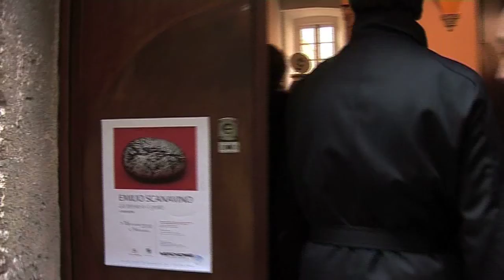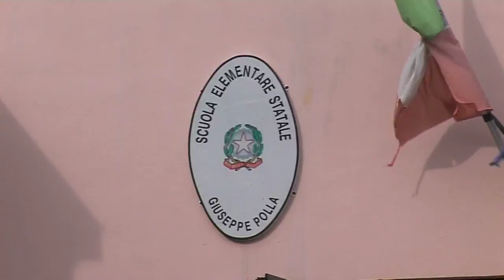Viaggio in Liguria. Toirano (SV), 16 gennaio 2010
Claudio Burlando in visita al centro anziani Aurora e alla mostra di ceramiche di Scanavino.